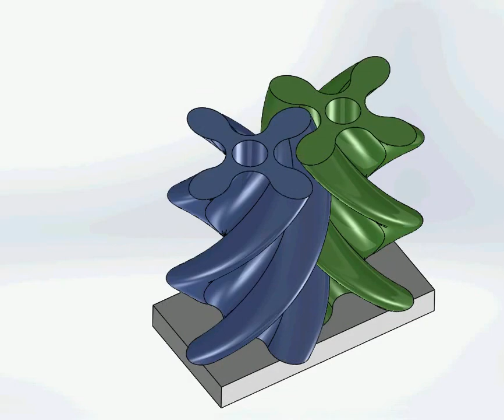Supercharger CAD animation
This is a Solidworks CAD animation of a supercharger in motion.  Dimensional clearances between the left and right vanes have a dramatic effect on the unit's function and efficiency.  Conceptual design work and animation by apexdesigns.net